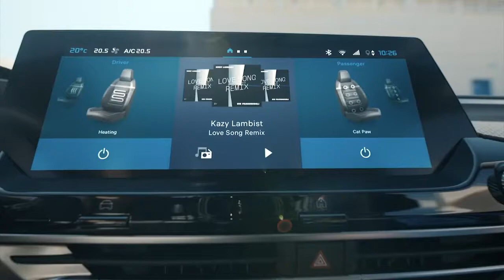New 2022 Citroen C5 X – INTERIOR | Cargo Space & Boot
New Citroen C5 X 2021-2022 Interior video and description.
new Citroen C5 X, 2021 Citroen C5 X, 2022 Citroen C5 X, New Citroen C5 X video, New Citroen C5 First look, Citroen C5 X Exterior, Citroen C5 X Interior, Citroen C5 X Features, Citroen C5 X Cargo Space, Citroen C5 X Boot,Citroen C5 X Driving, Citroen C5 X Release Date, Citroen C5 X youtube, Citroen C5 X google search.
Citroën has unveiled its new C5 X flagship, which adds a new dimension to the large car segment with its bold and original design. An innovative offering in the best Citroën tradition, it combines the elegance and comfort of a saloon with the space and versatility of an estate. Available with both plug-in hybrid and petrol powertrains, C5 X exceeds the high expectations for customers in both the large car and SUV segments.